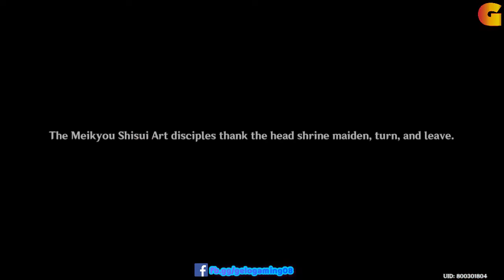[GUIDE] Chapter 2 Act 1 Part 7: A Swordmaster's Path Is Paved With Broken Blades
[GUIDE] Chapter 2 Act 1 - The Immovable God and the Eternal Euthymia Part 7: A Swordmaster's Path Is Paved With Broken Blades

Make some noise and earn on every posts with Noise.cash!

Earn while browsing with CryptoTab!